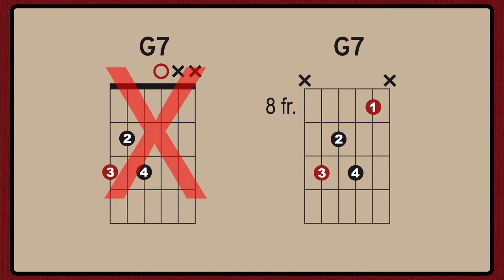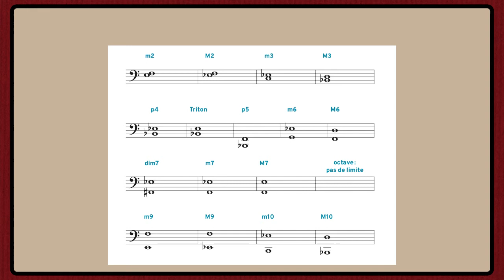Nouveau dictionnaire d'accords de guitare :Tuto guitare 4 : low interval limit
Un tuto pour comprendre la notion de Low Interval Limit, afin que les accords restent audibles malgré la présence d'intervalles graves dans l'accord. Retrouvez tout cela et bien plus encore dans le Nouveau dictionnaire d'accords de guitare, d'Olivier Pain-Hermier !